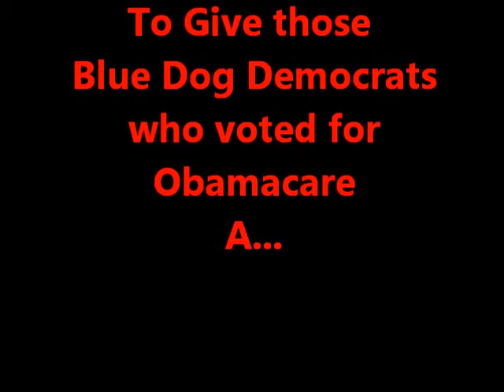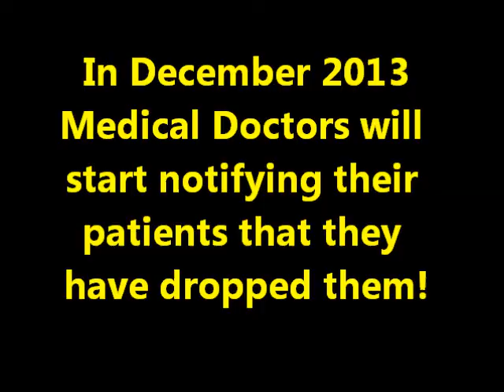Republican wake up call!